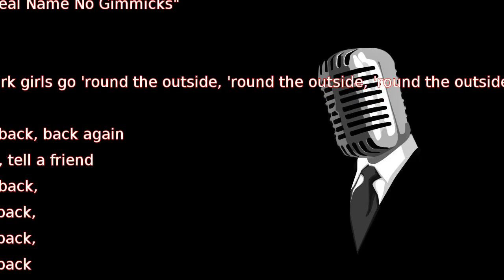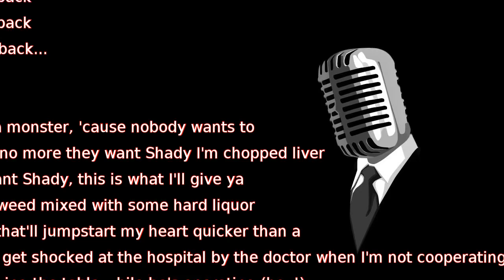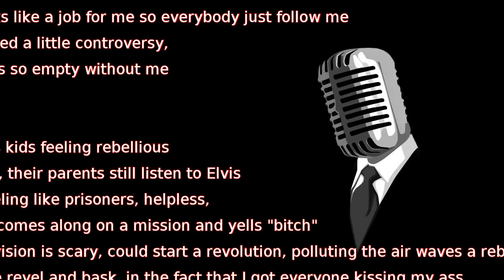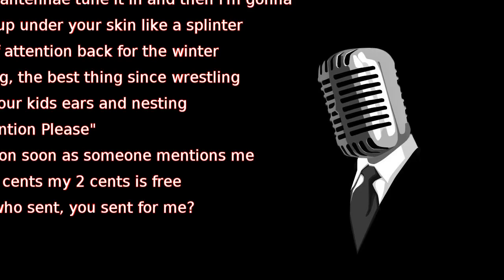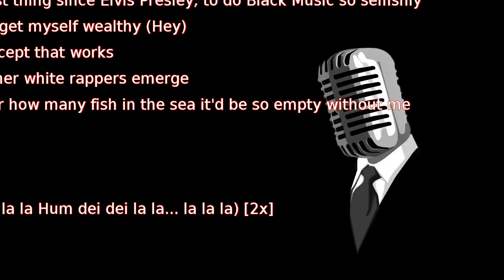Eminem - Without Me (lyrics)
"Obie Trice/Real Name No Gimmicks"

[2x]
two trailer park girls go 'round the outside, 'round the outside, 'round the outside

[Verse 1]
well if you want Shady, this is what I'll give ya
some vodka that'll jumpstart my heart quicker than a
shock when I get shocked at the hospital by the doctor when I'm not cooperating
you waited this long now stop debating 'cause I'm back,
I'm on the rag and ovulating
I know that you got a job Ms. Cheney but your husband's heart problem's complicating
So the FCC won't let me be or let me be me so let me see
they tried to shut me down on MTV but it feels so empty without me
So come on dip, bum on your lips fuck that,
cum on your lips and some on your tits and get ready 'cause this shit's about to get heavy
I just settled all my lawsuits
FUCK YOU, DEBBIE!

[Verse 2]
A visionary, vision is scary, could start a revolution, polluting the air waves a rebel
so just let me revel and bask, in the fact that I got everyone kissing my ass
and it's a disaster such a catastrophe for you to see so damn much of my ass you ask for me?
Well I'm back [batman sound]
fix your bent antennae tune it in and then I'm gonna
Infesting in your kids ears and nesting
here's my 10 cents my 2 cents is free

[Chorus 2x]

[Verse 3]
A tisk-it a task-it, I'll go tit for tat with anybody who's talking this shit, that shit.
worse than them little Limp Bizkit bastards, and Moby
you can get stomped by Obie, you 36 year old bald headed fag blow me
You don't know me, you're too old let go it's over, nobody listens to techno
Now let's go, just give me the signal I'll be there with a whole list full of new insults
I've been dope, suspenseful with a pencil ever since
Prince turned himself into a symbol
But sometimes the shit just seems, everybody only wants to discuss me
So this must mean I'm disgusting, but it's just me I'm just obscene
I am the worst thing since Elvis Presley, to do Black Music so selfishly
20 million other white rappers emerge
but no matter how many fish in the sea it'd be so empty without me

[Chorus 2x]

(Hum dei dei la la Hum dei dei la la... la la la) [2x]
"Kids"